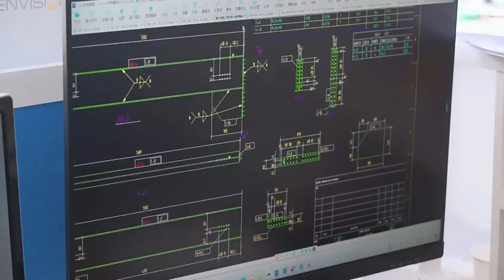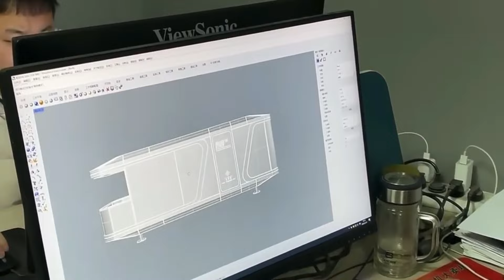¡Importa tu Casa desde China! Prefabricadas, Buenas, Bonitas y Baratas en Alibaba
🙂 🏡✈️ Explora la fascinante opción de importar tu casa desde China con estas construcciones prefabricadas que son buenas, bonitas y baratas, disponible en Alibaba. Este video te llevará a un viaje por las opciones innovadoras y asequibles que ofrece el mercado chino en el ámbito de las viviendas prefabricadas. Descubre las ventajas, los diseños y las consideraciones a tener en cuenta al considerar la importación de tu hogar desde China. ¡Acompáñanos en esta exploración emocionante de las posibilidades que ofrece Alibaba para la construcción de viviendas a medida! 🌏🏠 ImportaTuCasa ConstruccionesPrefabricadas Alibaba 🇨🇳🔧

Pásate a ver nuestros mejores videos

LOS ASOMBROSOS MEGA PROYECTOS DE CHINA QUE TE DEJARÁN SIN PALABRAS ¡No Podrás Creer que Son Reales!